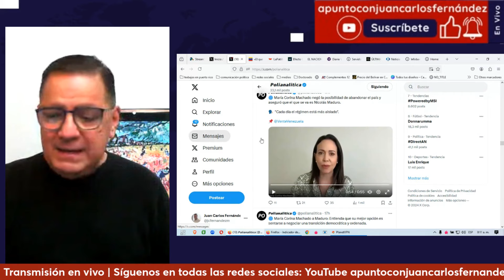Injusta la detención del alcalde de Maracaibo.